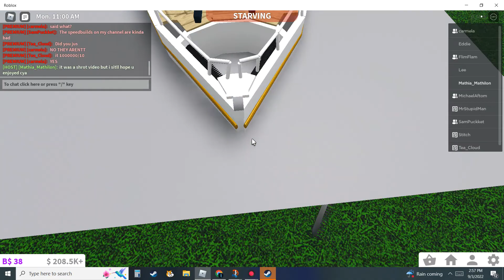Mini titanic model sueprstructure section mini tour